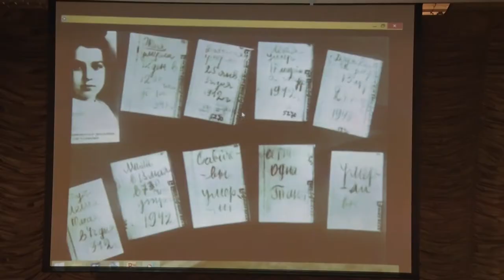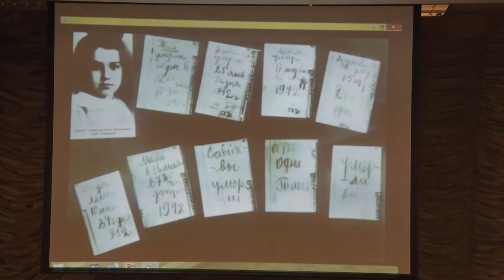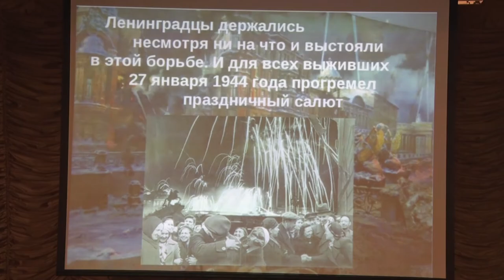Десна-ТВ: Юные десногорцы рассказали своим сверстникам о детях блокадного Ленинграда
Воспитанники Дома детского творчества рассказали своим сверстникам об ужасах Великой Отечественной войны. Войны, которая искалечила тысячи детских судеб во время блокады Ленинграда. Подробности смотрите в сюжете.